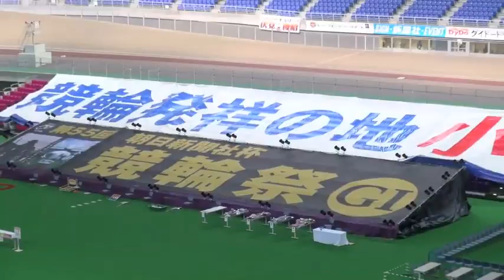【立川ＧＰ】深谷 グランプリは金子、浅井との連係で大暴れ！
さすがに怪童はやることが違う。輪界の救世主・深谷知広（２３）は小倉競輪場で開催された「第５５回競輪祭」（ＧⅠ、１１月２８日～１２月１日）で優勝した師匠の金子貴志（３８）と見事なワンツーフィニッシュ。この結果、中部の盟友・浅井康太（２８）と３人で、立川競輪場で１２月３０日に行われる「KEIRINグランプリ２０１３」に出場することが決まった。スケールの大きさ規格外の男が、立川ＧＰへの意気込みを語った。